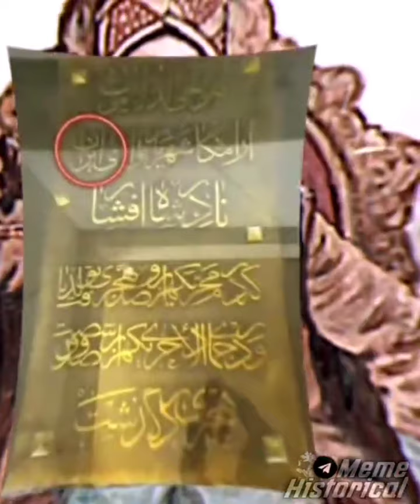Nader Shah Afshar King of Iran👑🇮🇷